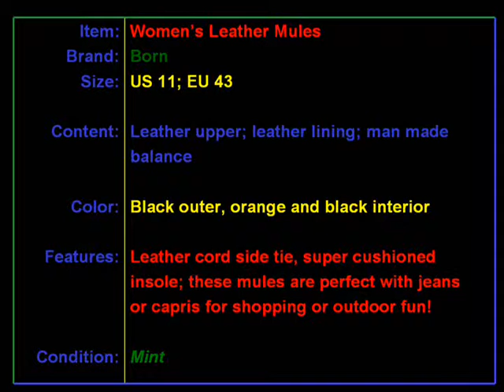BORN Black Leather Mule US 11 EU 43